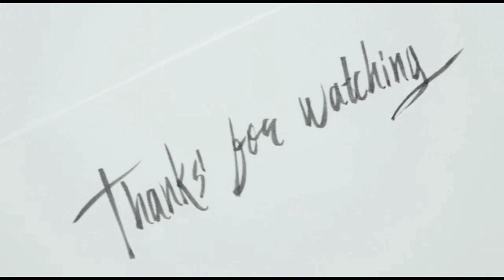Black gold grains scatter using this technique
Today I have an adventure looking for gold flakes, see and watch the video
 gold,
 golden hour,
 gold digger,
 golden hour piano,
 goldmines telefilms,
 golden globe 2023,
 golden hour lyrics,
 gold trigger gold digger meme,
 gold digger kanye west lyrics,
 gold digger song
 cheap gold
 jewellery
 gold ring
 ring
 bracelet
 Gold jewelry
 gold bracelet
 SOURCE OF GOLD.
 EXCHANGING GOLD MATERIALS ON THE RIVER BANK.
 city ​​of gold
 The result is beyond expectations.
 golden mountain.
 golden hill.
 traditional gold miner
 illegal gold miners.
 illegal gold mine kalimantan
 gold digging.
 bungbulang gold excavation.
 gold digging in papua
 Whose gold mine in Papua belongs to?
 HOW TO FIND GOLD
 GOLD RUSH
 GOLD MINES
 GOLD DELIVERY
 MOUNTAIN OF GOLD ON THE EUFRAT RIVER
 GOLD MINING IN PAPUA
 FREEPORT GOLD MINE
 THE BIGGEST GOLD MINE IN THE WORLD
 I hope Cainell can entertain all my friends